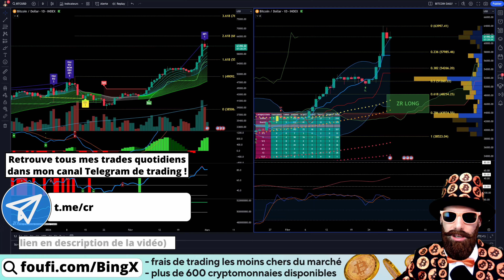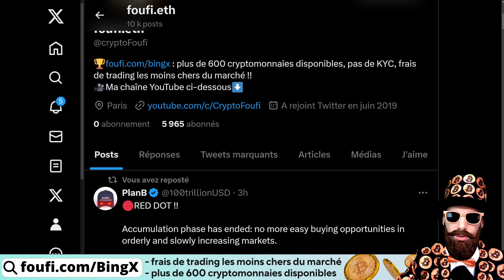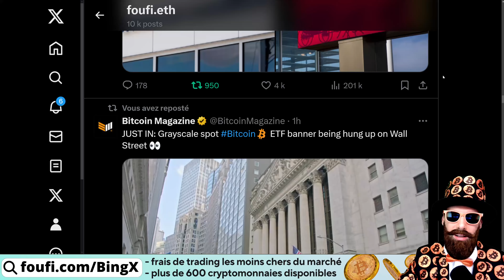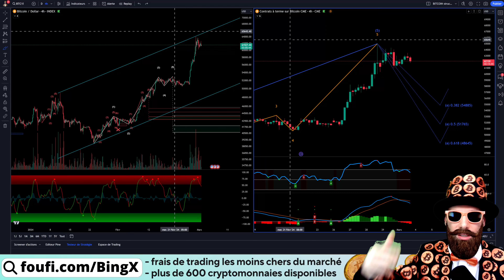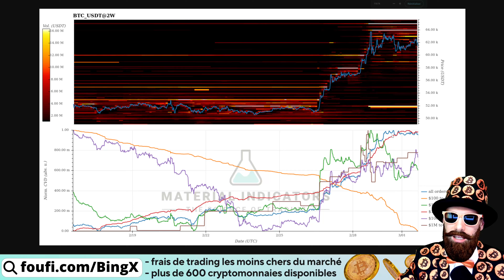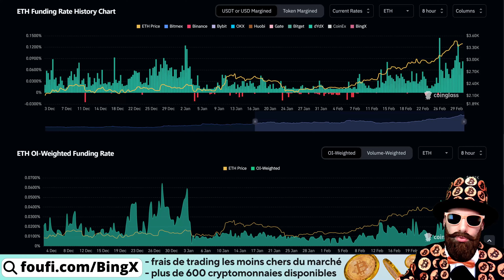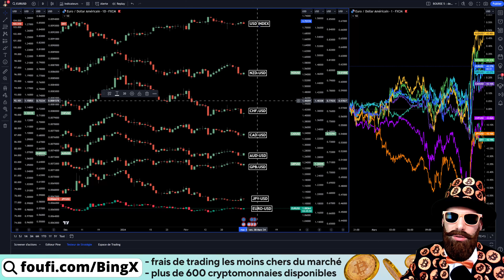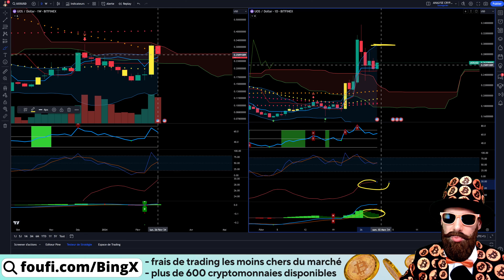🌐LE JOURNAL BITCOIN : vendredi 1 mars 2024 (analyse et trading Bitcoin, Ethereum, Crypto, Altcoins)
📝Chapitrage
00:00 Sommaire
02:11 Overview du marché global Crypto
16:10 Analyse BITCOIN (BTC)
29:29 Analyse ETHEREUM (ETH)
40:06 Analyse Macro-Économique
43:20 Analyse de vos Altcoins